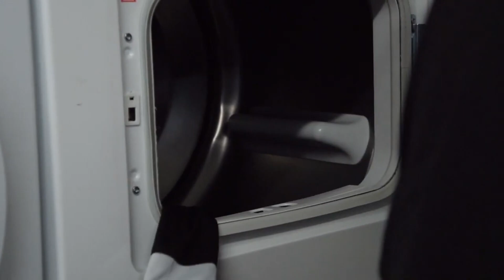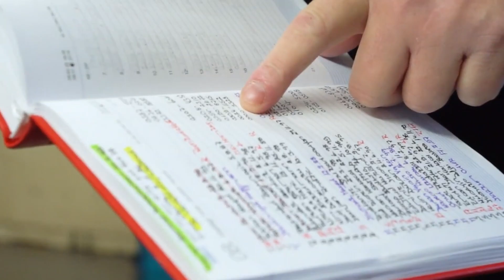Nach 21 Jahren im Gefängnis: So hilft der Fußball Behrend Schulz bei der Resozialisierung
„Ich habe so viele schöne Sachen erlebt im Fußball“

Beim Bramfelder SV ist Behrend Schulz stolzer Betreuer. Für viele ein Hobby, doch für den 67-Jährigen viel mehr als das. Er saß fast ein Drittel seines Lebens im Gefängnis. Nur eine Sozialtherapie und seine Begeisterung für den Amateurfußball haben Schulz resozialisiert. Wir blicken zurück auf ein Video aus dem April 2019.